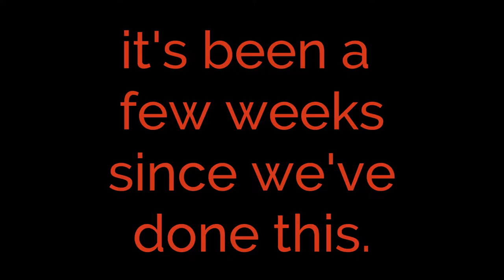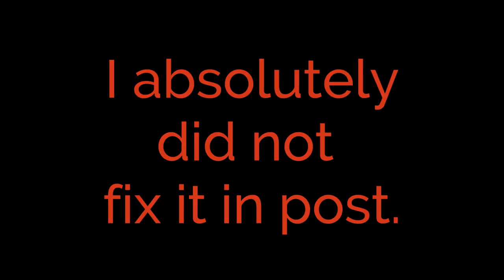Discovery Projects. No, the ones before that... — S02E03 — We Can Do Better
Determining What and Why you're starting a project (or even a business) is important. We take a look at how Discovery Projects can help. Here, we talk about things to do well before "discovery" that's usually done once you've been handed a project.